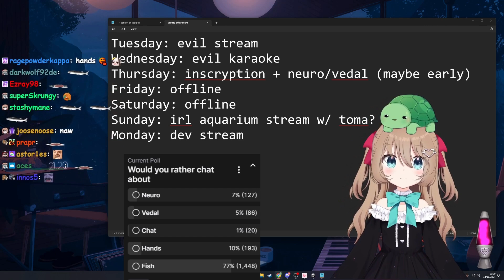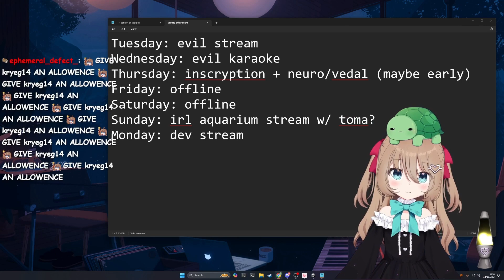Layna asked question, Neuro-Sama wants Vedal to pay her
14-10-24 did you know i weigh as much as an orange clip